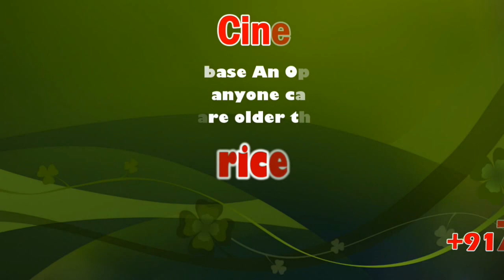Apollo Hospital in Madurai, the child performed for liver transplant surgery | sicp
மதுரை அப்போலோ  மருத்துவமனை முதன்முறையாக தமிழக முதலமைச்சரின் விரிவான மருத்துவக் காப்பீட்டு திட்டத்தின்  மூலம் குழந்தைக்கான கல்லீரல் மாற்று அறுவை சிகிச்சை  செய்து சாதனை

 மதுரை, நவ 29: குழந்தைகளின் கல்லீரல் மாற்று அறுவை சிகிச்சைக்கான கைதேர்ந்த நிபுணர்கள் மற்றும் சிறப்பு மையங்களின் பற்றாக்குறை நிலவுவதால், கல்லீரல் நோயினால் பாதிக்கப்பட்ட குழந்தைகள் தமிழ்நாட்டின் தெற்குப் பகுதியில் சிகிச்சையளிக்கப்படாமலே இருக்கிறார்கள். மேலும் சிகிச்சையைப் பெறுவதற்காக சென்னைக்குச் செல்லும் சுமையை பல குழந்தைகள் இங்கு தொடர்ந்து அனுபவித்து வருகின்றனர்’ என்கிறார் மதுரை அப்போலோ  சிறப்பு மருத்துவமனையின் மூத்த குழந்தைகள் நல மருத்துவர் டாக்டர் முருகன் ஜெயராமன், இரைப்பைக் குடலியல் நிபுணர் டாக்டர் ராஜேஷ் பிரபு., தீவிர சிகிச்சை பிரிவு நிபுணர் டாக்டர் பத்ம பிரகாஷ்.

குழந்தைகளுக்கு கல்லீரலின் ஒரு சிறிய அளவு மட்டுமே தேவைப்படுவதால், நன்கொடையாளர்கள் தங்கள் கல்லீரலில் மிகச் சிறிய பகுதியை மட்டுமே தானம் செய்ய வேண்டும், இதில் நன்கொடையாளர்க்கு எந்த ஆபத்தும் இல்லை என்பது குறிப்பிடத்தக்கது.

மேலும், குழந்தைகளுக்கு, வழக்கமாக பெற்றோர்களில் ஒருவர் நன்கொடையாளராக அமைவது குழந்தையின் நோயெதிர்ப்பு தன்மையை அதிகப்படுத்தும்.

 கல்லீரல் மாற்று அறுவை சிகிச்சை என்பது சிக்கலான நுட்பங்களை உள்ளடக்கிய ஒரு முக்கிய அறுவை சிகிச்சை. வாழும் நன்கொடையாளர் கல்லீரல் மாற்று சிகிச்சையில், இரண்டு பெரிய செயல்பாட்டு நடைமுறைகள் ஒரே நேரத்தில் தொடங்குகின்றன. கல்லீரல் நன்கொடையாளரிடமிருந்து கவனமாக மீட்டெடுக்கப்பட்டு ஒரு பாதுகாக்கும் கரைசலில் குளிர்விக்கப்படுகிறது.

இதற்கிடையில், பெறுநரிடம் உள்ள  நோயுற்ற கல்லீரல் அகற்றப்படுகிறது. புதிய கல்லீரல் பெறுநரிடம் பொருத்தப்பட்டு இரத்த ஓட்டம் மீண்டும் நிறுவப்படுகிறது. முழு நடைமுறையும் 10 மணி நேரம் வரை அறுவை சிகிச்சை நிபுணர்கள் மற்றும் மயக்க மருந்து நிபுணர்களால் செய்யப்படுகிறது.

"குழந்தை கல்லீரல் மாற்று அறுவை சிகிச்சையில், வெட்டப்பட வேண்டிய இரத்த நாளங்கள், சிறிய அளவில் மிகவும் சிக்கலான செயல்பாட்டினை கொண்டவை, மேலும் அதிக திறன், நிபுணத்துவம் மற்றும் சிறப்பு உபகரணங்கள் இந்த அறுவை சிகிச்சைக்கு தேவைப்படுகிறது ' என்கிறார் அப்போலோ சிறப்பு மருத்துவமனையின் கல்லீரல் மாற்று அறுவை சிகிச்சை நிபுணர் டாக்டர் ஜே. மதுசூதனன் மற்றும் குழந்தைகள் தீவிர சிகிச்சை பிரிவு  நிபுணர் டாக்டர் லெனின் தெரிவித்தார்.

சமூகத்தில் பொருளாதார அடிப்படையில் பின்தங்கிய குழந்தைகளிடையே இந்த கல்லீரல் நோய் மிகவும் பொதுவாக இருக்கிறது. இருப்பினும், கல்லீரல் மாற்று அறுவை சிகிச்சைக்கான செலவு மிக அதிகமாக உள்ளது, ஏனெனில் இதற்கு ஒரு பெரிய மனித சக்தி மற்றும் சிறப்பு மருத்துவமனையின் உபகரணங்கள் தேவைப்படுகின்றன. மிகச் சில மருத்துவமனைகளில் மட்டுமே இந்த நடைமுறையைச் செய்வதற்கான வசதிகள் உள்ளன. மிக சமீபத்தில், நமது தமிழக அரசு, தமிழ்நாடு சுகாதார அமைப்பு திட்டத்தில்  (டி.என்.எச்.எஸ்.பி-TNHSP)  சி.எம்.சி.ஐ.எஸ் (CMCHIS) என்று அழைக்கப்படும் முதலமைச்சரின் விரிவான மருத்துவ காப்பீட்டு திட்டத்தின் மூலம் குழந்தைகளுக்கான நன்கொடை கல்லீரல் மாற்று அறுவை சிகிச்சைக்கு ஒப்புதல் அளித்துள்ளது, இது இந்தியாவில் இதுவே முதல் முறையாகும்.

முதலமைச்சரின் விரிவான மருத்துவ காப்பீட்டு திட்டத்தின் கீழ் இந்த நடைமுறையை வெற்றிகரமாகவும் பாதுகாப்பாகவும் மதுரை அப்போலோ சிறப்பு மருத்துவமனை செய்து முடித்தது . சுமார் பத்து மணி நேரம் வரை நீண்ட இந்த அறுவை சிகிச்சை, கல்லீரல் மாற்று அறுவை சிகிச்சை நிபுணர்கள் மற்றும்  மயக்கவியல் நிபுணர்கள்  டாக்டர். மனிஷ் வர்மா,  டாக்டர். மதுசூதனன் ஜே, டாக்டர். சசிதர், டாக்டர். ஆனந்த் ராமமூர்த்தி, டாக்டர். மஞ்சுநாத், டாக்டர். ரகுவம்சி சைத்ரா ஆகியோர் அடங்கிய குழுவினால் செய்யப்பட்டது’என்று மதுரை அப்போலோ மருத்துவமனைகளின் தலைமை செயல் அதிகாரி டாக்டர் ரோகிணி ஸ்ரீதர் தெரிவித்தார்.